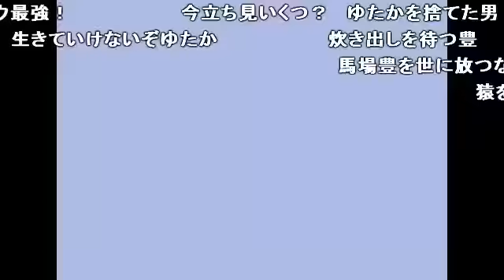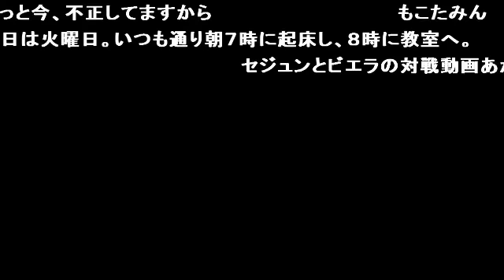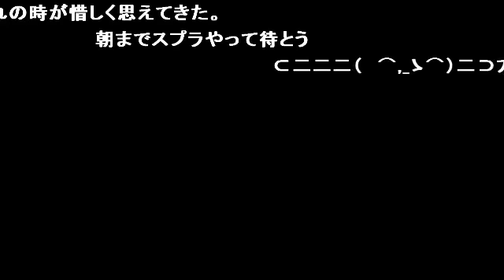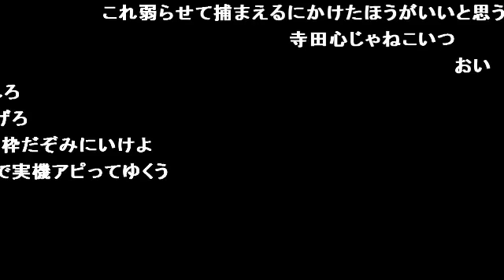【実況】 『ポケモンクリスタル』 無色達の冒険！#2【ノーマル縛り】